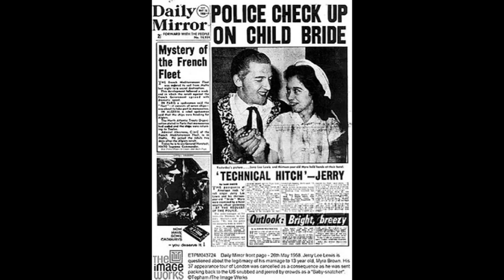Jerry Lee Lewis' ex 13-year-old bride says she'd marry him again even though he was a bad husband.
Jerry Lee Lewis' former 13-year-old bride, Myra Lewis Williams, told me in 1989 she'd marry him again even though he was a bad husband. Here's an excerpt from our interview.